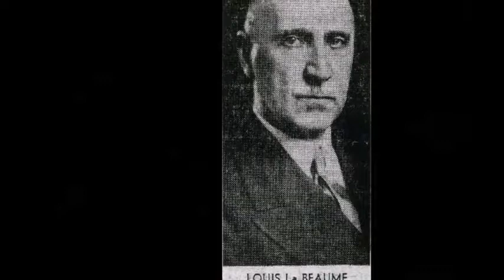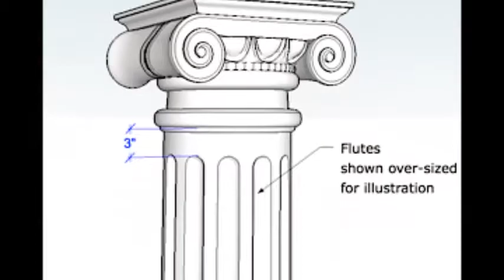Kiel Opera House of St. Louis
A student film featuring an architectural landmark of St. Louis